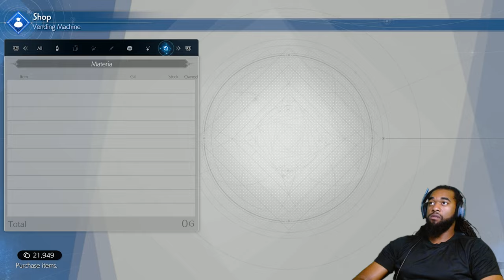FINAL FANTASY VII: REBIRTH | PART 44 | VINCENT VALENTINE | PS5